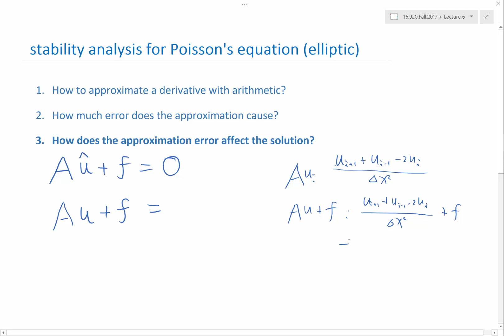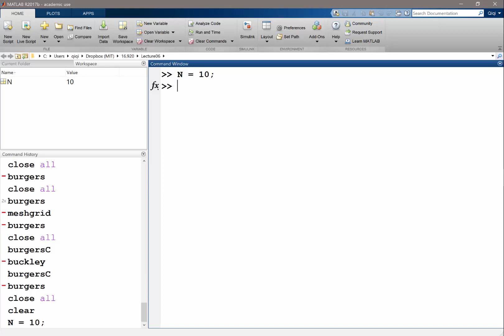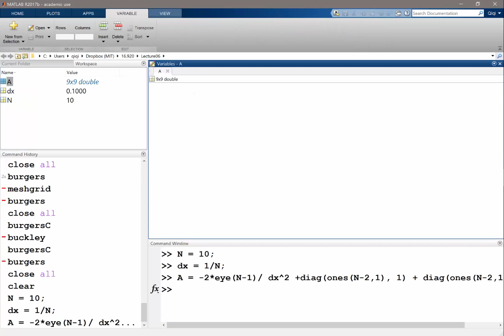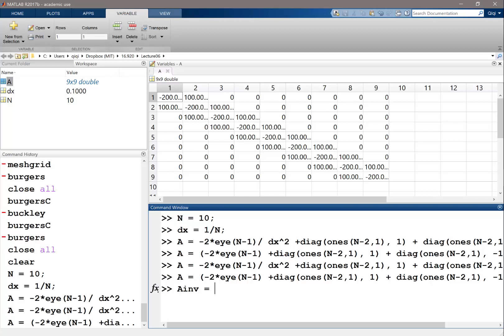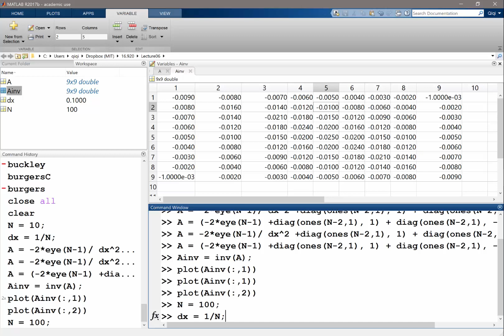Numerical stability of Poisson's equation